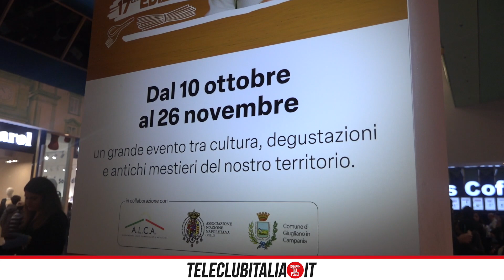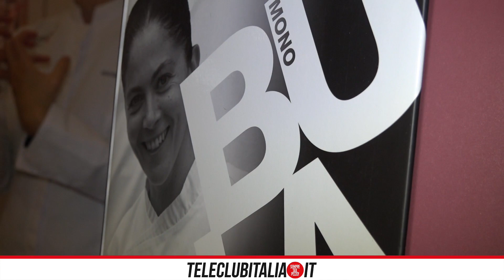"Grande sud", Arte e sapori: bagno di folla per lo show-cooking della Chef Marziale